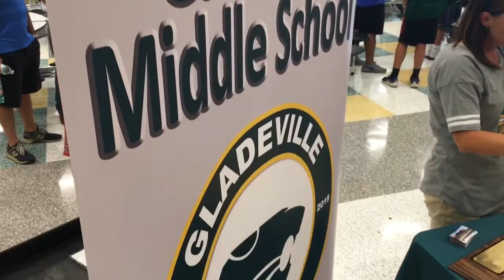Gladeville Middle Ribbon Cutting Ceremony